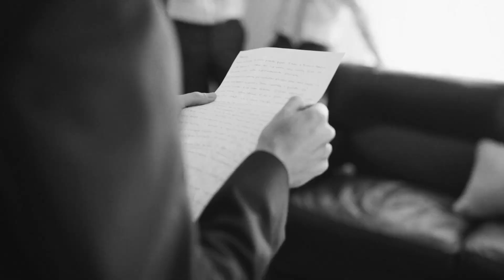Susanna | Giampietro / Wedding in Villa Cavalli / Alex Bonaldo di Wedding Soul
La delicatezza di Susanna, la simpatia di Giampietro.
Ho deciso di creare un video diverso dal solito, totalmente in bianco e nero, con una dolce canzone che accompagna le immagini in maniera pura e delicata. Ho assaporato ogni momento di questa giornata, mi sono meravigliato nelle parole di Giampietro dedicate a Susanna, mi son venuti i brividi riprendendo le lacrime di Susanna che scendevano sulla pelle in maniera così pura ed assaporato l’affetto degli amici valorizzando un momento della loro giornata proprio alla fine del video.
Credo che il bello di questo lavoro è proprio vivere di queste emozioni pure e senza tempo 🤍
Grazie